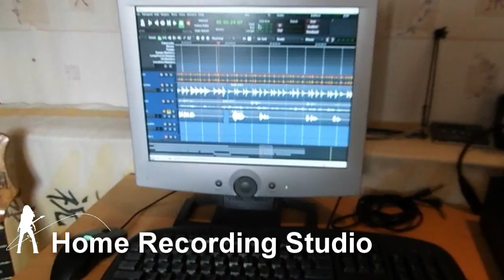Home Recording Studio, Recording How-To, Reviews & Concert vlogs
Barking (at the) Aunts - all about home recording, diy music project, gear reviews, concerts, live music and guitars.